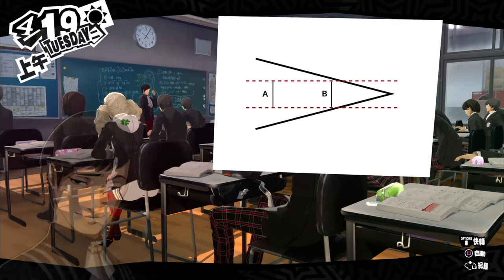PS4 Pro【女神異聞錄5 皇家版】pt6 戰前整備 │ Persona 5 Royal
拖了一個月終於有時間繼續